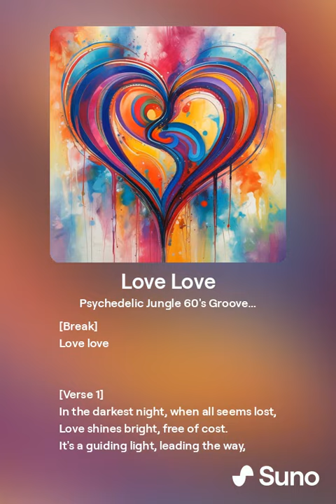Love Love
From the Album -- Love Love: Embracing Love's Power to Save the World